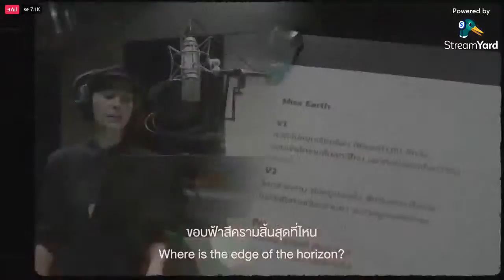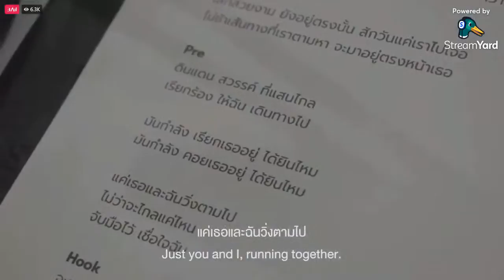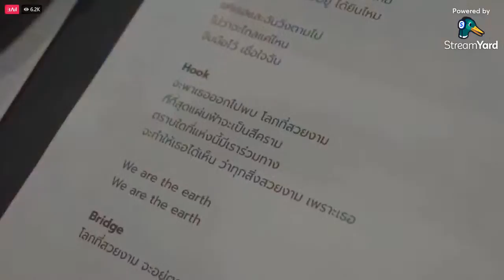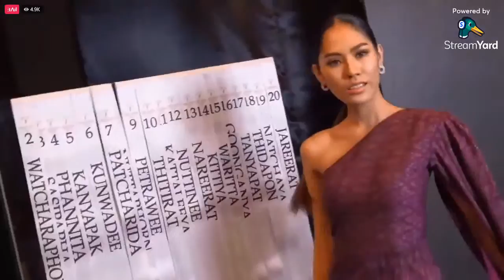MISS EARTH THAILAND CORONATION NIGHT